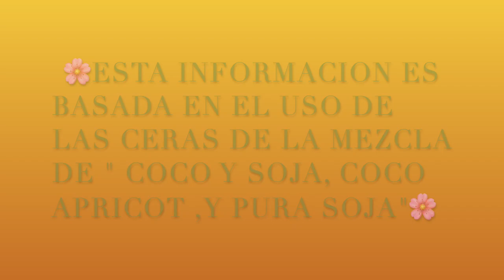"Cómo encontrar la mecha ideal para velas en recipientes de diferentes tamaños y formas"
LO QUE COMPARTO EN MIS VÍDEOS SE BASA EN EXPERIENCIA PROPIA. Y EL PROPÓSITO ES SOLAMENTE EDUCACIONAL.
Aprenda a hacer velas ECOLOGICAS con diferentes clases de ceras naturales no pierdas detalles, mi técnica es depurada y fácil de seguir .

Servicios de consultoría
Necesita ayuda con su negocio de las velas?
Cuando necesita ayuda tan simple como la lista de los productos necesarios para comenzar su
negocio en casa 🏠 Yo les puedo ayudar paso a paso. Consultas online, Skype, vídeo in ZOOM disponibles para todos no importa dense estén.
Por hora/- $35 Dolares.
Por favor envíame un email para hacer la cita.
CERAS:❤️✨❤️❤️✨✨

❤️ ✨ I pura soja 464
IGI 6006
IGI 4625 PARA MOLDES
CERA PARA MOLDES
SOJA 444
VIRGEN COCONUT SOY

PABILOS PARA VELAS;❤️❤️❤️❤️❤️❤️

PABILOS DE MADERA .03
pabilo espiral
DE MADERA
ECO 1
ECO 2
ECO 16
PARA CENTRAR PABILOS
PEGANTE PARA PABILOS
PABILOS PARA VELAS DE TE

RECIPIENTES PARA VBELAS:❤️❤️❤️❤️❤️

10 oz vessels
6 OZ NEGROS
TINS 6 0Z
TINS 8OZ
VELAS DE TE RECIPIENTES

FRAGANCIAS DE ACEITES ESENCIALES:🌸🌸🌸🌸🌸🌸

Butt Naked
EUCALYPTUS MINT
Sandalwood Premium
Sweet Tobacco
Pure Rosemary
Passionfruit & GUAYAVA
Sandalwood Patchouli
Coffee Beans Fragrance Oil

COLORES |  DECORACIONES PARA LAS VELAS ✨✨✨✨✨✨✨

PAPEL DECORATIVO
MOLDE DE SILICONA
moldes de bolas para velas
velas de espuma
corazones moldes

UTENCILLOS PARA HACER LAS VELAS:❤️❤️❤️❤️❤️

pistola para arreglar velas
OLLA DERRETIR CERA
ROLLOS DE PAPEL
99% ISOPROPYL ALCOHOL
tigeras para cortar pabilos
Cuisinart PLATO CALIENTE
GANCHOS PARA PABILOS
Bolsas térmicas
Thermoflex papel
GANCHOS DE METAL
TERMOMETRO DIJIITAL
ETIQUETAS DE CUIDADOS
CUBOS PERFUMADOS
ACESORIOS PARA VELAS

CAJAS PARA LAS VELAS::🌸🌸✨🌸✨

Boxes 3x3x3 Inches
Boxes with Lids, 5x5x5
8" L x 8" W x 8" Height,

🌸✨MI EQUIIPO DE TRABAJO LA IMPRIMIDORAS

HP ENVY 6055e All-in-One Wireless Color Printe
ROLLO Shipping Label Printer